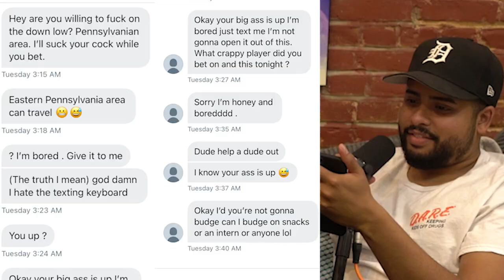Come Party with us in NYC and BDGE's First NFT!!?? || why u YELLIN 044